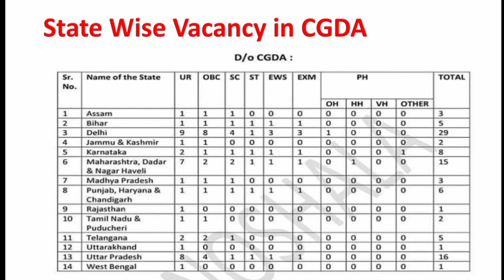SSC STENOGRAPHER 2022 | CGDA Vacancy| Transfer Policy in CGDA| Ssc Steno 2022 Preference form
Job Profile of Stenographer in CGDA | Ssc STENO 2022 Cgda Vacancies| Cgda Stenographer Grade D
Post Preference Form Ssc STENO 2022 || Preference Form कब तक आएगा? Final Result कब तक आएगा?
State Wise Vacancy in Ssc Stenographer 2022 🔥🔥 Ssc Steno 2022 Preference form SSC STENO Final Result
Ssc Steno 2022 Final Vacancy| Ssc steno expected final cut off| Preference form| Ssc steno 2022

DOPT VACANCY INCREASED || DOPT FINAL Vacancy Increased || SSC STENO 2022 PREFERENCE FORM

SSC STENO FINAL RESULT | SSC STENOGRAPHER 2022 FINAL RESULT | PREFERENCE FORM SSC STENO 2022 ।

SSC STENO PREFERENCE FORM || POST PREFERENCE FORM OUT || SSF STENO 2022 PREFERENCE FORM

Preference Form || How to fill preference form || Delhi posting || Home Posting || SSC STENO 2022

Preference Form || How to fill preference form || SSC STENO FINAL RESULT 2022 || SSC STENO 2022

Ssc steno Preference form 2022